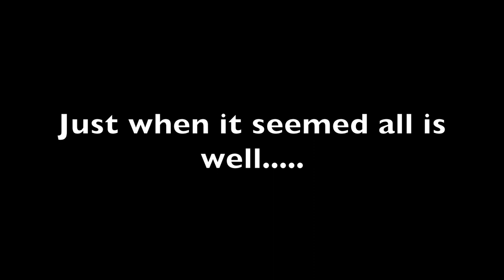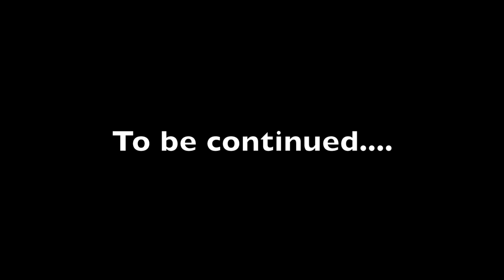Arkansas fall trip - Episode 1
Our first day ride to Mena AR.